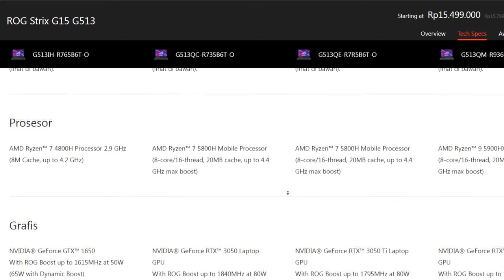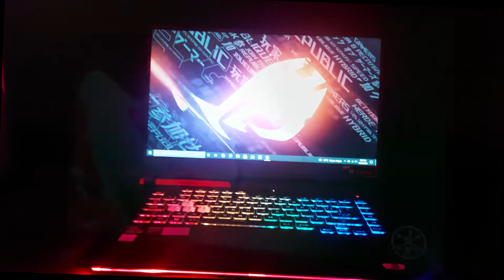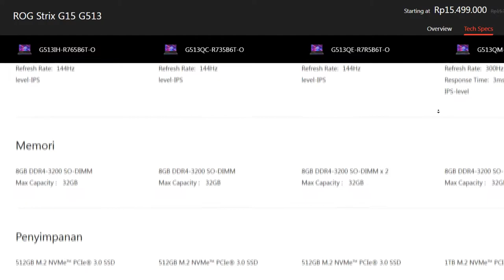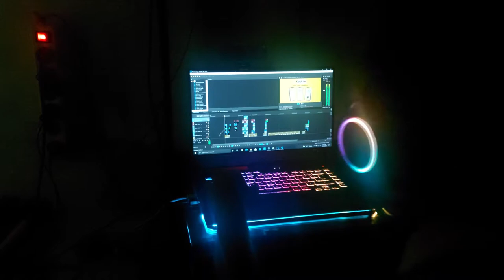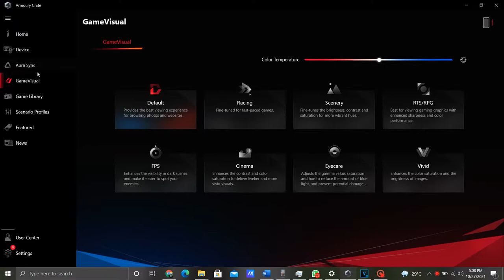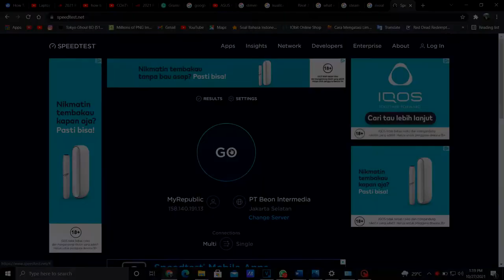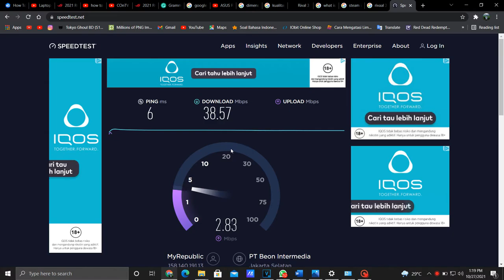gugugaga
MIDTERM TASK ENGLISH from Mr. Faiz
Review your own laptop with 3 software applications, 2 peripheral devices, and an internet connection speed.

📷 : @arbinuron (IG)